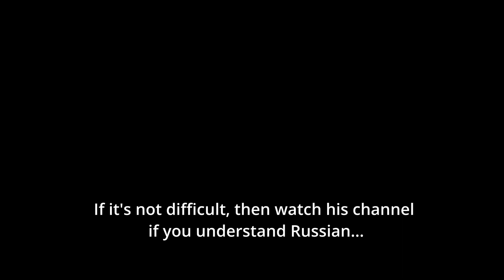Life... so hard...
Tragedy, death, disappointment. What else is needed for "happiness"?